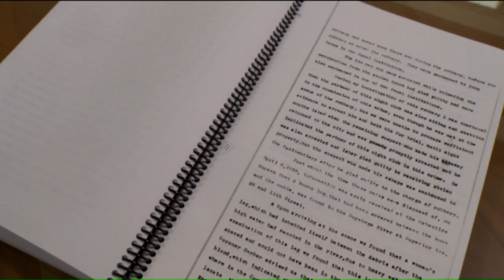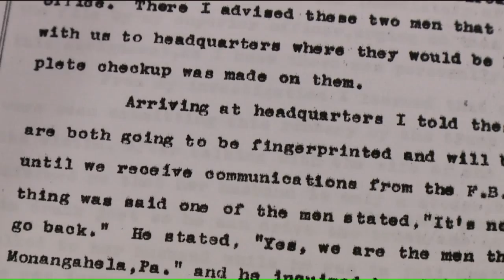Production Company Plans to Turn 'Cleveland Torso Murders' from 1930s into Scripted Series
It's one of the most intriguing unsolved crimes in U.S. history, and now the tale of the Cleveland Torso Murders could be coming to your television screen.